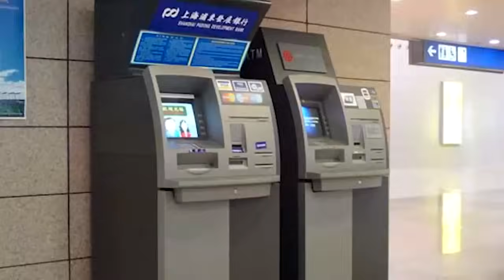Ruahsur maksak leh danglamte!!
Ruahsur pangngailo zet zet, sangha, thisen, pawisa leh rangkachak sur tihvelte hi han thlir ve teh le...